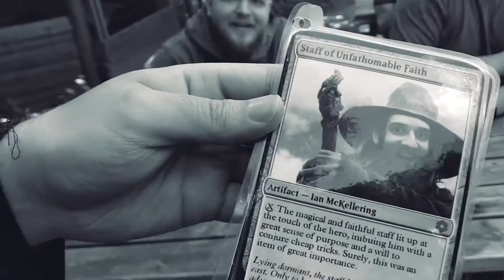Former former former november - Hero's Tale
A music video dedicated to Filip Knezevic from his stag party.